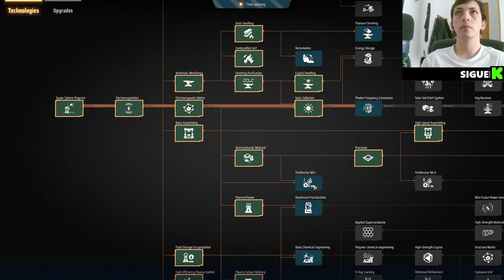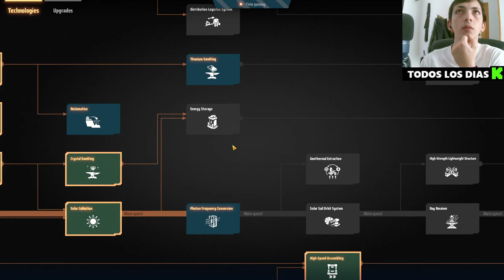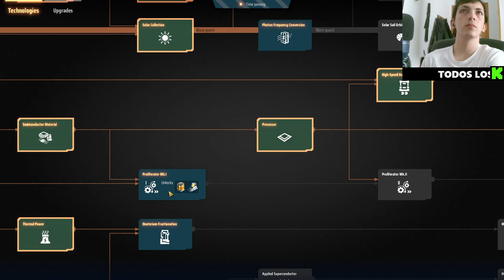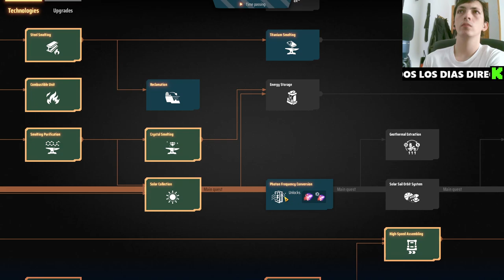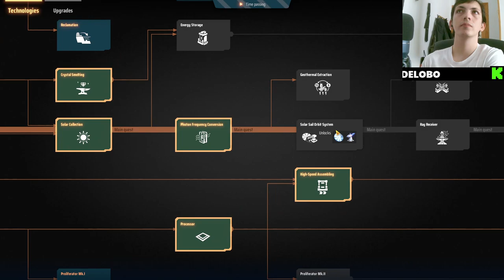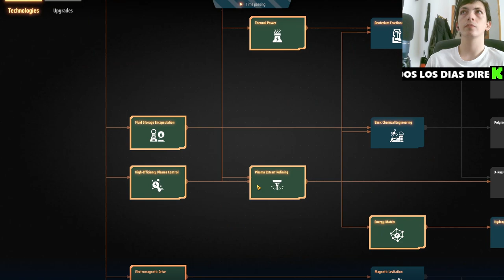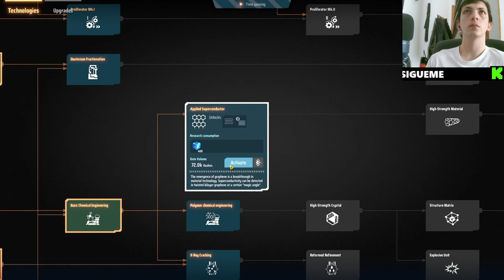🚀 ¡Investigaciones a Full en DysonSphereProgram! 🔍⚙️ Optimiza tu Progreso en el Juego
En este episodio de nuestra serie de YouTube sobre Dyson Sphere Program, nos sumergimos en una maratón de investigaciones para optimizar y mejorar nuestra eficiencia en el juego. Exploramos diversas tecnologías clave que aceleran el desarrollo de nuestra esfera Dyson, permitiéndonos obtener recursos más rápido y con mayor eficiencia. Si estás buscando estrategias efectivas para avanzar en Dyson Sphere Program, este video es para ti. ¡No te pierdas nuestros consejos y trucos para dominar el juego y construir la esfera definitiva! Acompáñanos en esta emocionante aventura y mejora tu experiencia de juego con nuestras guías detalladas y prácticas.